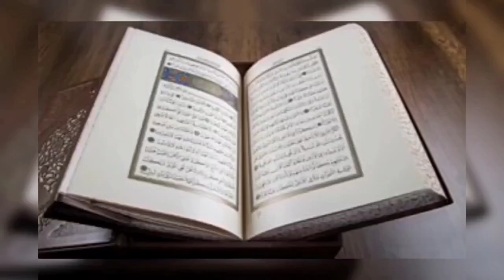School Assembly 7th std